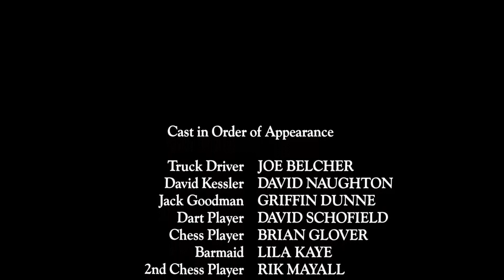An American Werewolf in London (1981) Location - Clink Street, London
The werewolf is finally cornered by the police in this alleyway and shot here